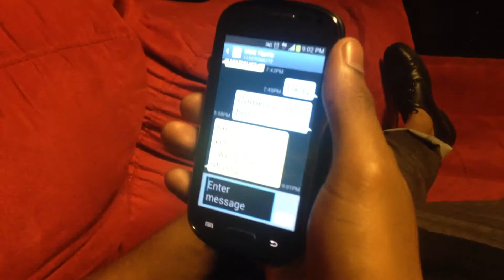Paper Hearts By Tori Kelly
Losing a loved one is one of the most difficult trials that we all face... But there are different ways to handle the grieving process. This is dedicated to a good friend of mine, my sincerest condolences to you and your family.